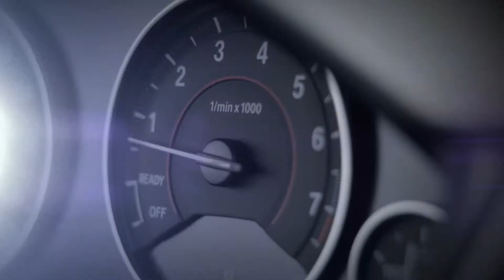MIchelin's all new Pilot Sport 4s is about to break all the rules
@testmiles or @nikjmiles

Check us out all across social media!